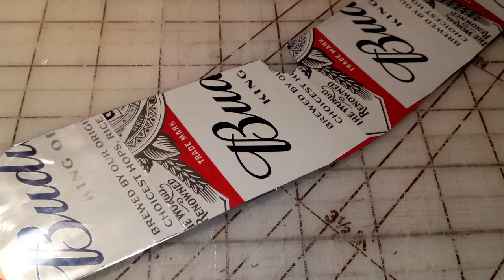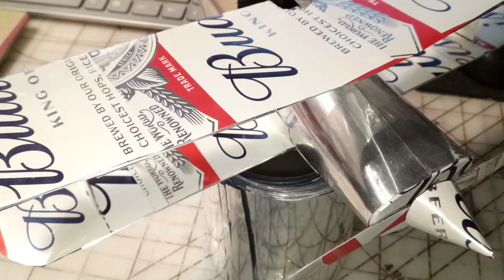Unbelievable - Make Your Own Beer Can Airplane in just a few hours!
You can discover more about "how to make a beer can airplane" , you must check out

Our video is all about how to make a beer can airplane topic information but we   try to cover the following subjects:
-[beer can airplanes]
-[soda can airplanes]
-[beverage can airplanes]
[How To Make A Plane With Coca Cola Cans DIY]
[DIY Aircraft from Old Cans]
[how to make a soda can plane]
[[How to make Coca Cola AirPlane]

beer can handmade

[Soda Can Handmade]
[beer can handmade]

On Google you can find a great deal of details concerning 'how to make a beer can airplane' yet let's be honest ... A YouTube video is worth thousands of words, and it's easier to obtain the information that you searched after. That's why I produced this video about how to make a beer can airplane keyword and also '[beer can airplane]s'
 For more information about how to make a beer can airplane, watch the rest of this short video and thank me later on.

Sound problems?
If you notice that the audio button is off on YouTube videos, attempt the following troubleshooting steps:

Make sure that sound/volume is made it possible for on your web browser or device.
Restart your internet browser or gadget.
We hope you have gotten some helpful information by now, The next action is to do something about it and give us a possibility to make things better. See you on the other side!

I hope this video was helpful and I helped you decide. For the best offers have a look at the link above.